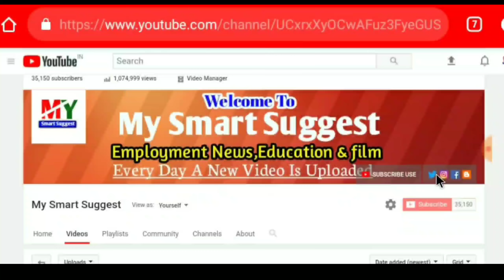মুখমুখ্যমন্ত্রী কে খোলা চিঠি বেকারের | Open Later To CM Mamta Benarjee From A unemployed